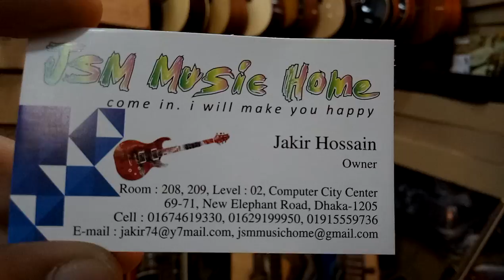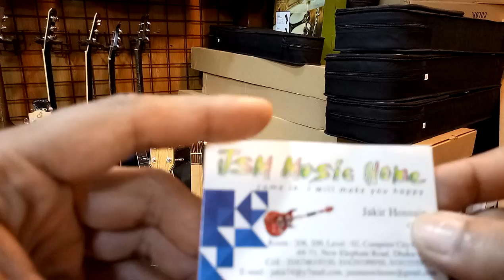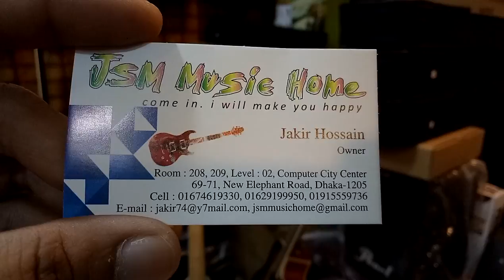পাইকারি দামে কিনুন নতুন গিটার এবং পিয়ানো কিবোর্ড এর কালেকশন এবং দাম(falak angel)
shop name: (জে এস এম মিউজিক হোম)

address, 208,209,level:02,computer city center 69-71, new elephant road,dhaka-1205

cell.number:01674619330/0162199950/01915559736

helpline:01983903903